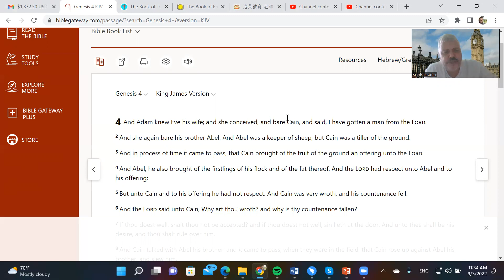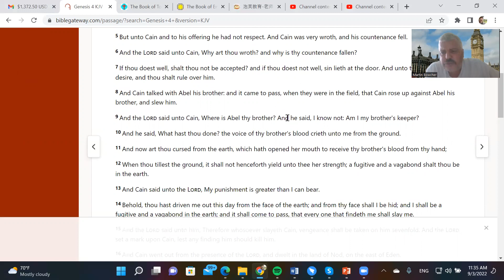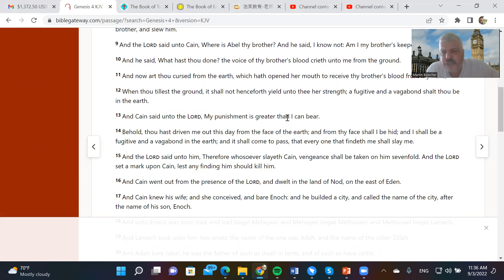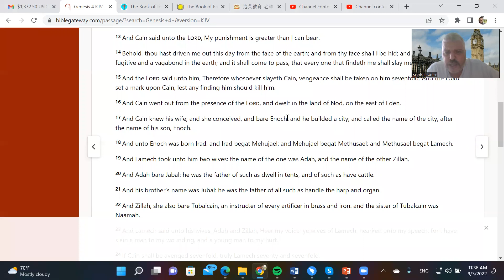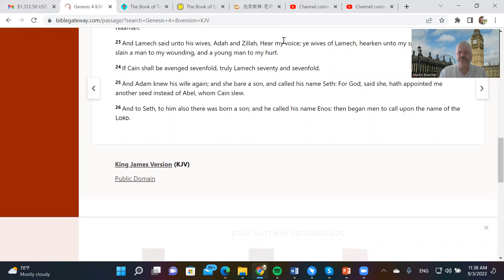Genesis Chapter 4 KJV